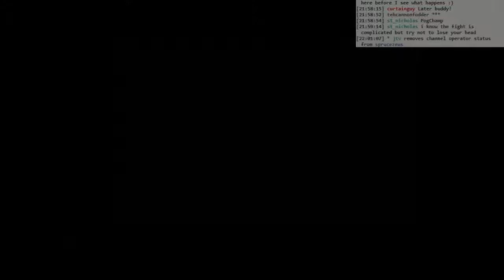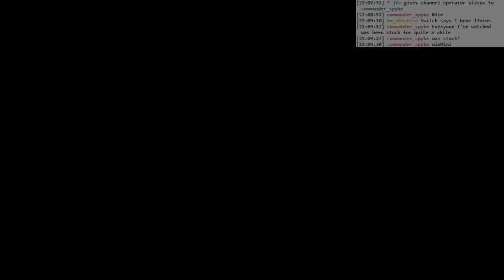Dark Souls 3 Ashes of Ariandel BLIND: #008 [FINAL]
SL60 NG+ BLIND. Many boss attempts, and finally a win. Horray.